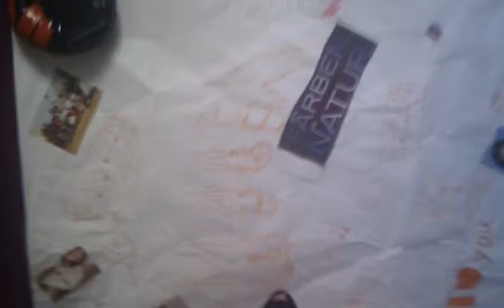Ich zeige euch meine fechtsachen